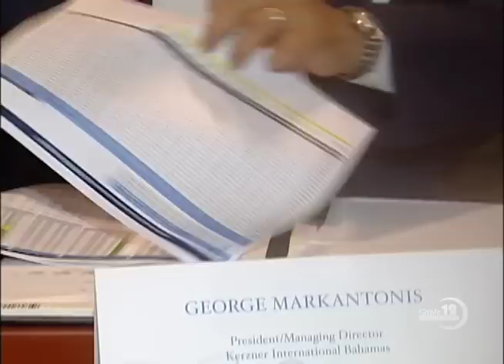KERZNER BROOKFIELD DEAL DONE